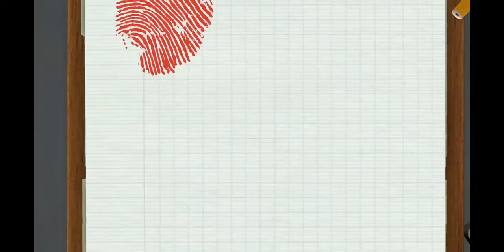막장 수술 서전 시뮬레이터! -콩팥이식 수술- feat. 약쟁이 플레이